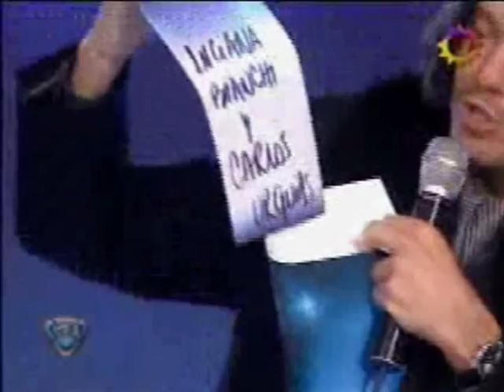Jorge Mitre y Claudia Albertario patinando por un sueño